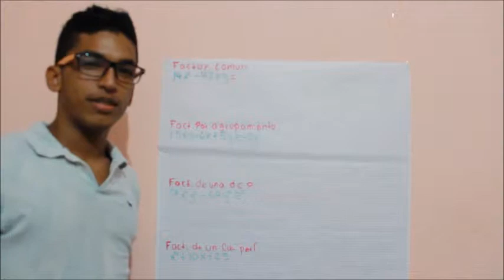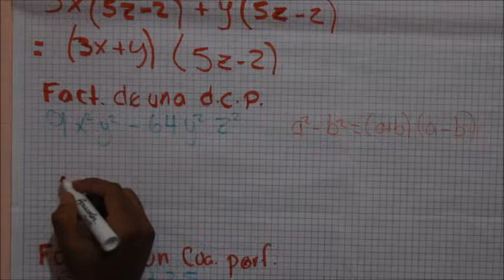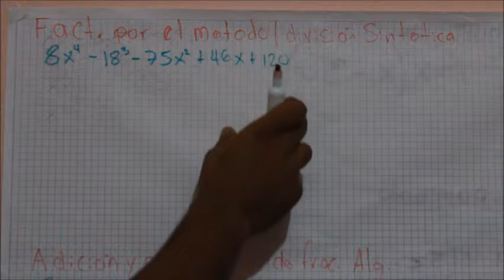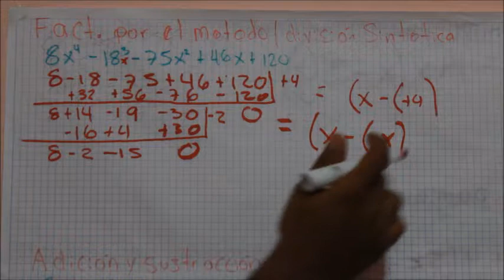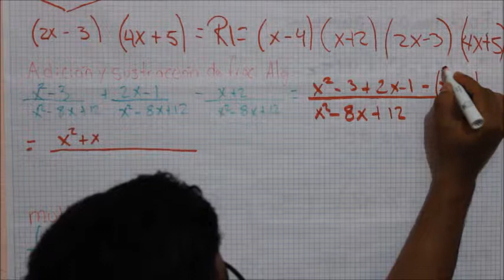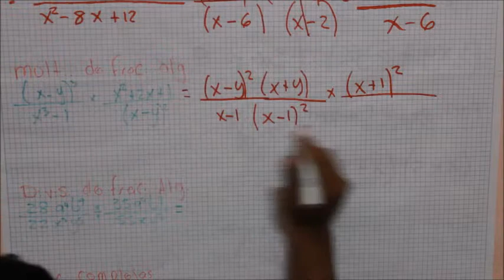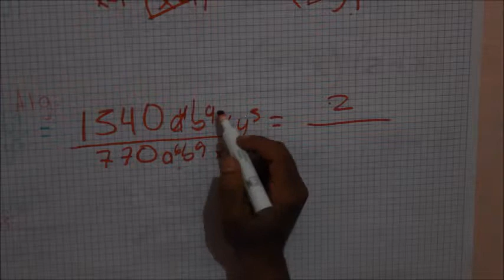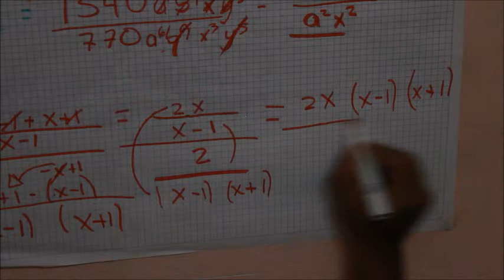ROMERO MURILLO - EJEMPLOS DE FACTORIZACIÒN ÁLGEBRA 1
En este vídeo se muestran algunos ejemplos de factorizaciones